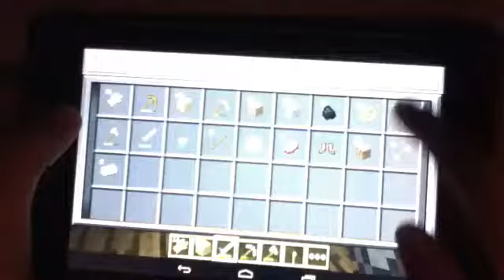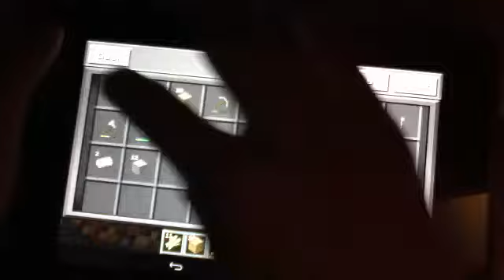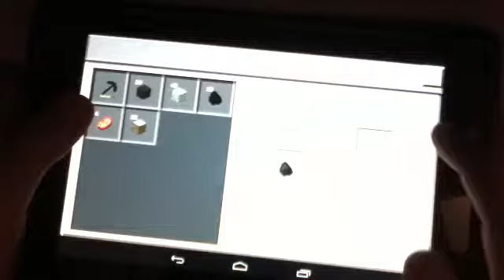BACON!! Ed's survival (ep2)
CAN WE GET 2 lLIKES ❓❗
Slap that like button w/ any thing just slap it as hard as u can
If you love bacon watch this episode❗❕❗❕❗❕❗❕❗❕